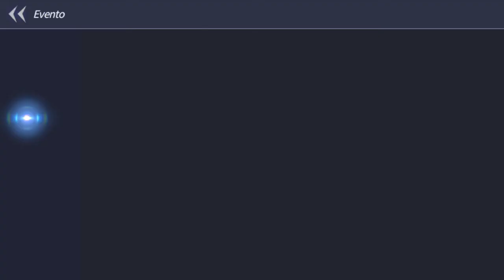Summoners War Lost Centuria Pack Opening #8 57 Libros Místicos, 4 Legendarios y 2 Habilidades.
El evento 100 de lost centuria se esta acercando en estos 10 días tendremos recompensas muy buenas, las cuales podremos reclamar por día 10 libros místicos de los cuales ya tenemos los primeros 50 para apertura y aun nos faltan 50 mas por apertura de los primeros 100 días de summoners war lost centuria.

Entre otros eventos, el cual el principal o el mejor será este.

Y aunque otra vez no tuvimos muchas mejoras para nuestra formación, aun así tenemos algunas buenas cartas y esta vez salieron habilidades razonables.

¡Hola Bienvenidos!!

Se bienvenido a este canal.

Compartimos comentarios y exponemos nuestras experiencias, al igual que traeremos diversas series de consolas dependiendo el crecimiento del canal y los recursos que se tengan.

Recuerda que todos somos el canal y el apoyo se les agradece.

♕♕♕♕ INFORMACIÓN ADICIONAL